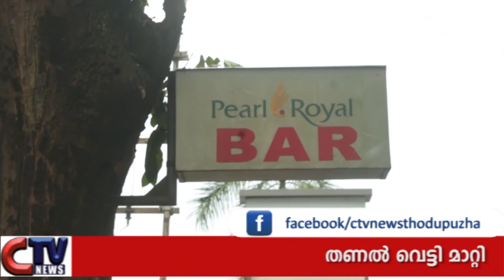പാതയോരത്തെ തണൽമരത്തിന്റെ ശാഖകൾ വെട്ടി മാറ്റിയതായി പരാതി.